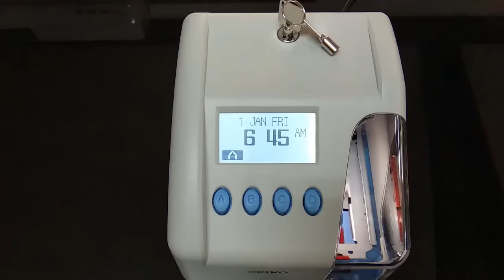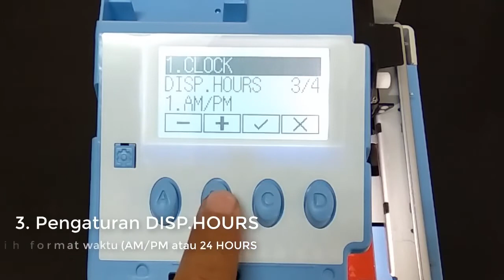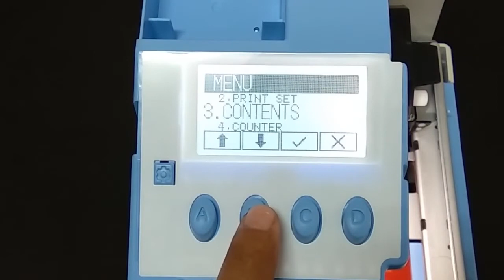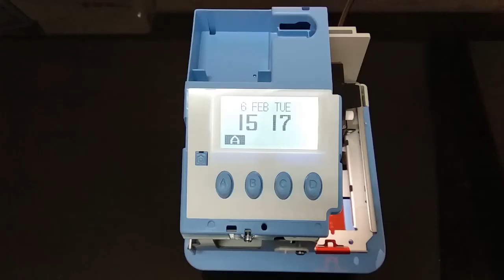Setting time stamp TP50